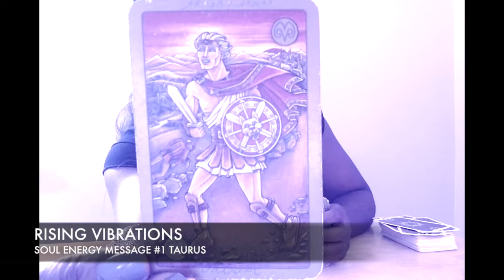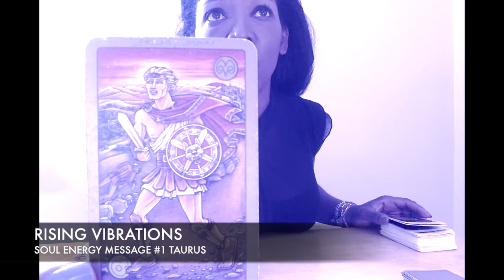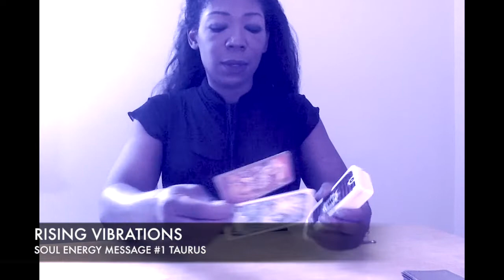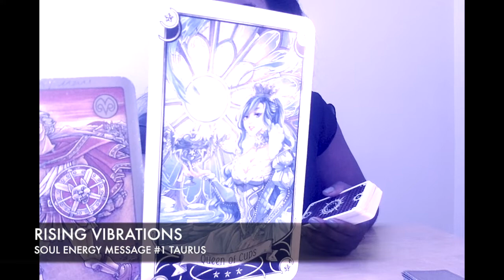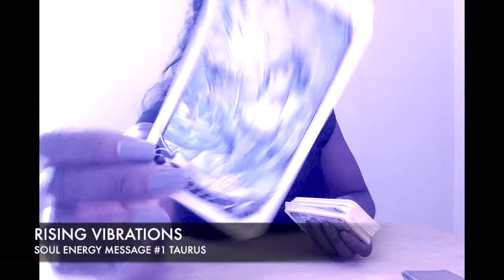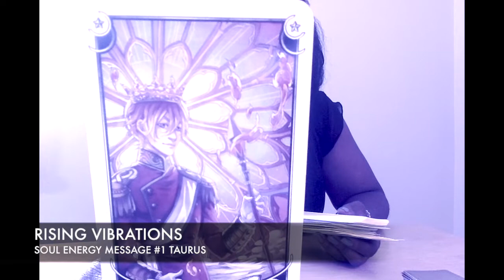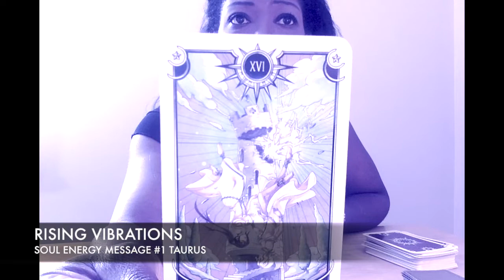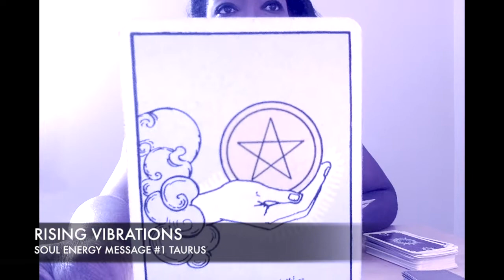TAURUS CHOOSING LOVE OR THE FIGHT 〰️ OCTOBER - DECEMBER 2018 TAROT READING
SOUL ENERGY MESSAGES

Starting a new series which focuses on identifying areas where you are feeling stuck in your life. If you are:

1) feeling like you are not progressing, particularly in areas of manifesting the conditions you desire in your life,

2) feeling like you have negative energy attached to you or your loved ones,

3) feeling confused about who you are or what you want,

4) feeling like you are on the edge of a breakthrough, but cannot seem to get on the other side of an obstacle or barrier,

then these readings might be for you.   You can view here.

Soul Energy Messages - All Signs - No Time Stamps

There are not time stamps on this series.  You will see it when you need it.  The series is issued per zodiac sign, but any message may feel right for you regardless of zodiac sign.